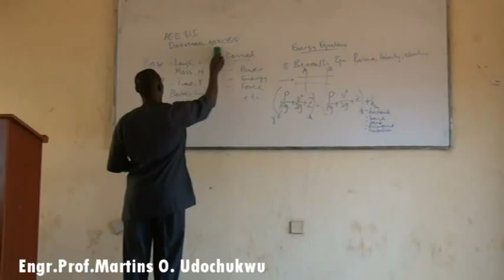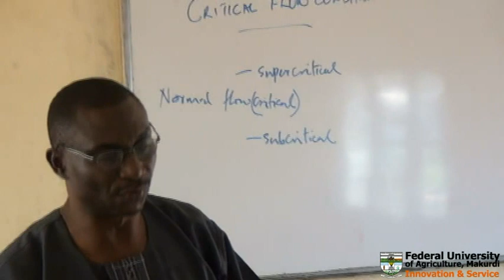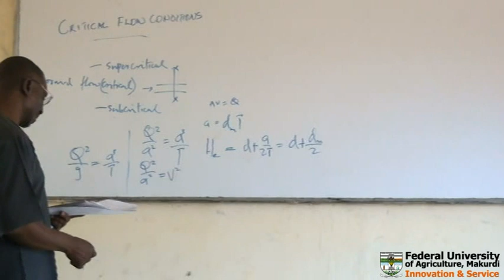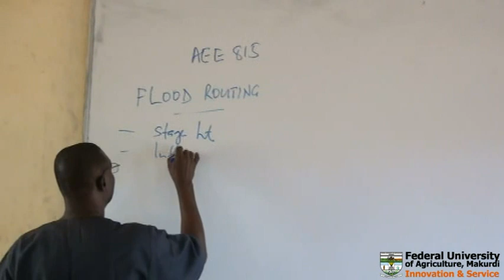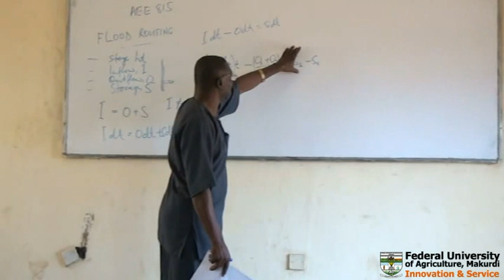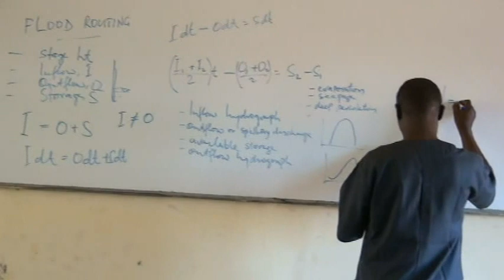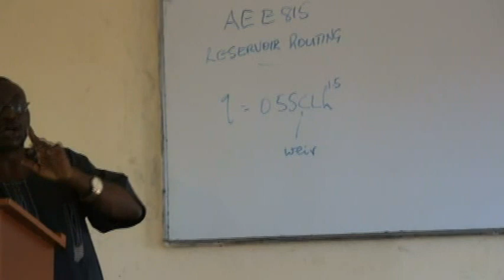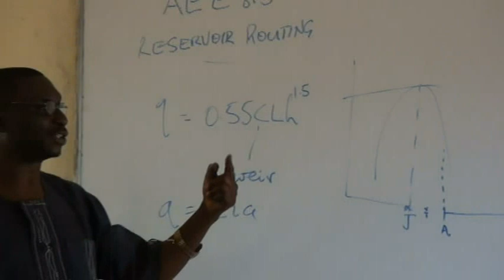MOMENTUM EQUATION || Open Channel Hydraulics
Open Channel Hydraulics